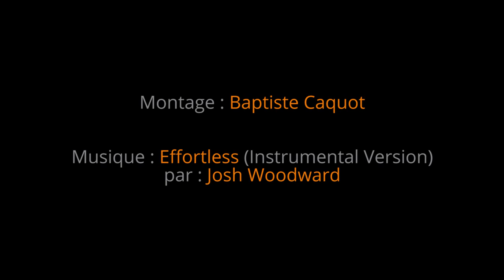Sketchup Heroes Paris 2012 - Omar-Pierre Soubra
Présentation de Omar-Pierre Soubra de Trimble SketchUp à l'événement du 8 Juin 2012 à Paris. Omar-Pierre nous présente la société Trimble.